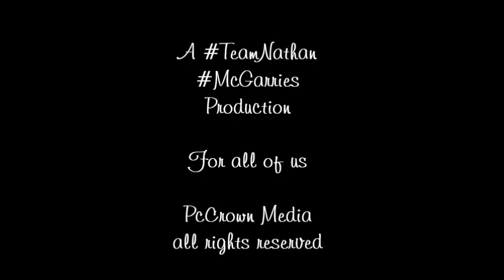What Hurts the Most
This video is another break up video. I'm sorry for that but I am still working through my shock and disappointment with the Season 8 finale. I'm also having a hard time giving up my video making. But I think this will be the last
 sad video. I'm ready to move past this now. I still love Constable Nathan Grant (Kevin Mcgarry) so I will continue to follow him. Not sure if I will watch Season 9 as it airs. I may watch it later on DVD or something. They don't need the ratings, they need to be sent a message. Ok that's my 2 cents.